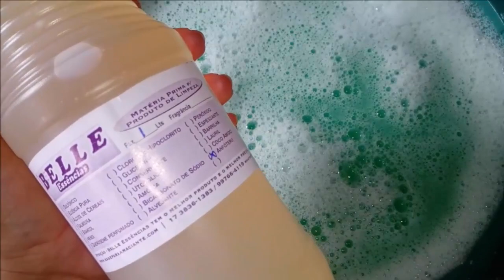SABÃO P/ ROUPAS ESCURAS😅REMOVE ODOR DE SUOR FORTE😰+ MULTIPLICAÇAO SEM SALMOURA.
😅RECEITA NA DESCRIÇAO DO VIDEO♻

NINGUEM MERECE VESTI UMA ROUPA ESCURA NESSE CALOR E A ROUPA EMPREGUINAR DE ODOR FORTE, NA VDD BASTA SER ESCURA E UM UM SUOR FORTE NÉ..O CHEIRO NAO QUERER MAIS SAIR DAQUELA CAMISA QUE VC TANTO GOSTA .ENTÃOOOO...PENSANDO NISSO FIZ ESSE SABAO QUE DEU SUPER CERTO, ROUPAS AGORA DO ESPOSO FICAM BEM CHEIROSINHAS SEM AQUELE CHEIRINHO CHATO..ECAAA.. ENTAO VAMOSSSS.😘

👍INGREDIENTES

⏩300G DE SABAO CASEIRO(usei de Sal)
⏩1 DETERGENTE DE.LIMAO 500ml
⏩200g de Açucar
⏩2 Colher de Sopa de Bicarbonato

♻Folhas de Mamoeiro e Melão de São Caetano..

➡Corante e essencia OPCIONAL

😎ANFOTERO P/ MULTIPLICAÇAO 100ml p/ Cada 5Litros.

VC GOSTOU DESSE VIDEO ?

Romanos 11:36